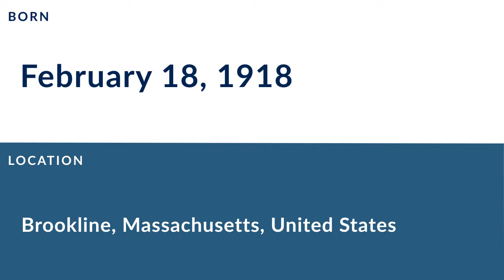Joe Hoague: Football Fullback and Halfback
Joe Hoague was a professional football fullback and halfback who played for 4 seasons from 1941 to 1946.

In college, Hoague played for Colgate University in Hamilton Village Hamilton New York.

Professionally, Hoague played for the Pittsburgh Steelers, the Pittsburgh Combine, and the Boston Yanks.